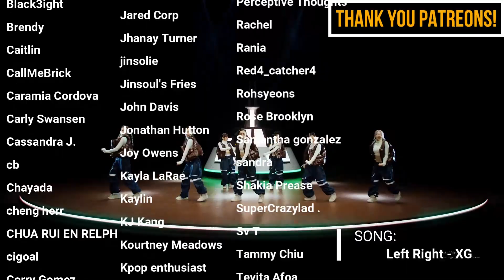TWINS REACT TO ODD EYE CIRCLE 'Air Force One' MV THE GIRLS ARE BACKKKKK!!!!!!!